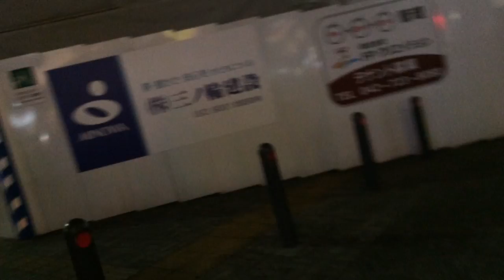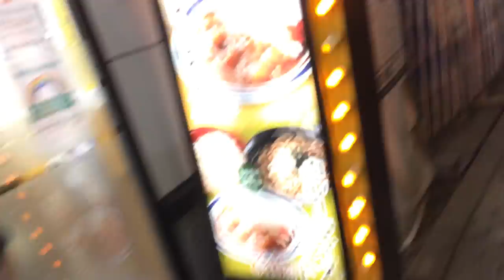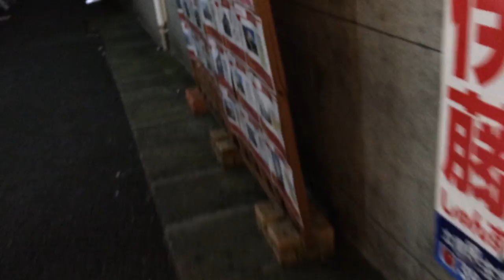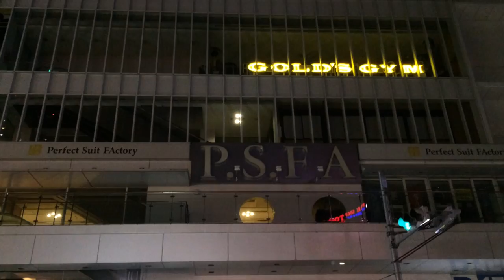2020年8月16日 セガ町田から帰宅ルート